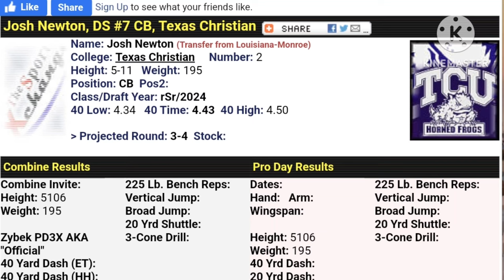TCUs' 🌟 DB Josh Newton Vs Buffs' WR Travis Hunter🍺🍿‼️: Don't Leave Your COUCH!!!